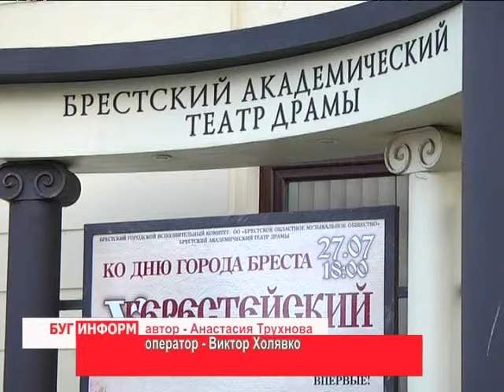2013-07-29 г. Брест Телекомпания "Буг-ТВ". 10 юбилейный Берестейский бал.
Журналист А. Трухнова. Оператор В. Холявко
10 юбилейный Берестейский бал, в рамках проведения Дня г. Бреста.
Берестейский бал  -- один из подарков в честь Дня рождения  -  прошёл в городе над Бугом 27 июля.  Юбилейный, десятый по счёту, он в очередной раз собрал на одной сцене лучших из лучших солистов, исполнителей и музыкантов не только из Беларуси, но и гостей из ближнего зарубежья.